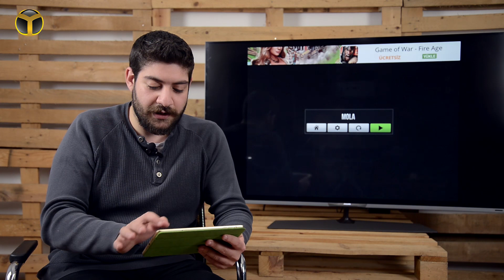Traffic Rider İncelemesi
Eğlenceli bir yarış oyunu olan Traffic Rider, adından da anlaşılabileceği üzere boş yollarda değil trafik içerisinde geçiyor. Eğlenceli oynanışı ve başarılı grafikleri ile adından söz ettiren oyun, 129 MB boyutlarında.

Yerli bir yapım olan Traffic Rider, Soner Kara adlı geliştiricinin oyunu. Traffic Rider, iOS platformu için ücretsiz olarak sunulmuş durumda. Maalesef Android ve Windows Phone platformları için mevcut değil.